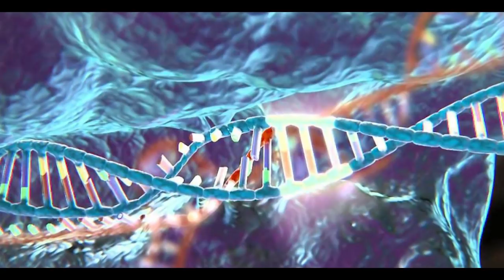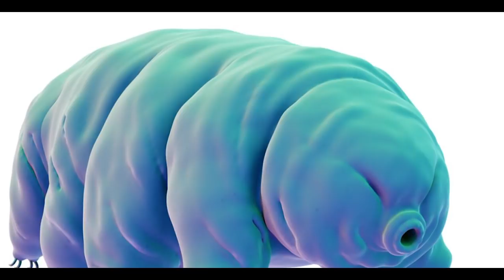Ludzie usprawnieni genetycznie mają kolonizować Marsa i inne planety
Inżynieria genetyczna i zmiana ludzkiego DNA ma stać się nierozerwalnym elementem łączonym z kolonizacją Marsa a także księżyca i innych planet. Astrobiolog i geomikrobiolog Kennda Lynch z Lunar and Planetary institute w Houston wypowiedziała się w ten sposób podczas webinarium zorganizowanego przez Nowojorską Akademię Nauk dnia 12 maja 2020 roku.
Sprawa kolonizacji marsa jest złożona i składa się z wielu dziedzin nauki. Każda z nich wymaga odpowiedniego przystosowania do nowych warunków. Skupiając się na rozwiązaniach technologicznych niekiedy można zapomnieć o niezbędnym czynniku bez którego kolonizacja czerwonej planety przez człowieka w ogóle się nie powiedzie. Jest nim ludzka psychika.
Dlatego też w połowie 2020 roku Nasa zaczęła szukać śmiałków, dla których spędzenie kilku miesięcy w izolacji nie stanowi problemu. Eksperyment odbędzie się w Moskwie i jego głównym założeniem jest obserwacja badanych i zebranie jak największej ilości informacji w kwestii zmiany zachowania człowieka w warunkach odosobnienia. Jednakże wspomniana astrobiolog Kennda Lynch sądzi, ze jeśli ludzkość kiedykolwiek osiedli się na Marsie, to niestety będzie musiała stać się nieco mniej ludzka. Misje załogowe na Marsa, które Nasa zamierza rozpocząć w latach trzydziestych XXI wieku będą wielkim wyzwaniem dla astronautów. Wysokie promieniowanie, niszcząca kości mirkograwitacja to tylko część problemów.  Kennda Lynch uważa, że jeśli chcemy pozostać na czerwonej planecie zdrowi silni i bezpieczni, będziemy musieli wprowadzić pewne zmiany w ludzkim kodzie genetycznym.
Christopher Mason genetyk z nowojorskiego uniwersytetu Cornella mówił że, malutkie zwierzęta o nazwie niesporczaki będą kluczowe jeśli ludzkość na poważnie myśl o podboju kosmosu.  Christopher mówił, że w laboratoriach w których przebywał miały miejsce udane modyfikacje ludzkim komórek za pomocą DNA niesporczaków. Te malutkie zwierzątka, których długość wynosi do 1 milimetra są najbardziej odporne na warunki zewnętrzne ze wszystkich poznanych człowiekowi organizmów.
Zmodyfikowane ludzkie komórki  za pomocą DNA tych unikatowych zwierzątek wykazywały znacznie większą odporność na promieniowanie niż ich normalne odpowiedniki. Christopher Mason powiedział, że NASA i inne agencje kosmiczne podejmują kolejne kroki w celu ochrony swoich astronautów za pomocą innowacyjnych leków. Dlatego rozważenie tak zwanej ochrony genetycznej nie będzie trudne dla NASA o ile ten sposób okaże się bezpieczny.